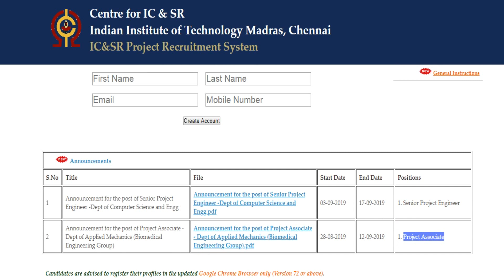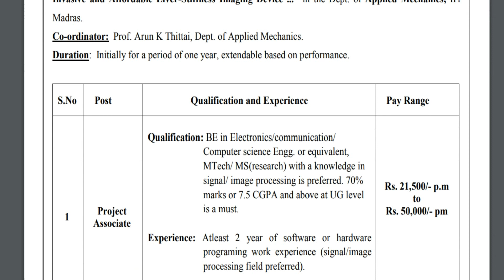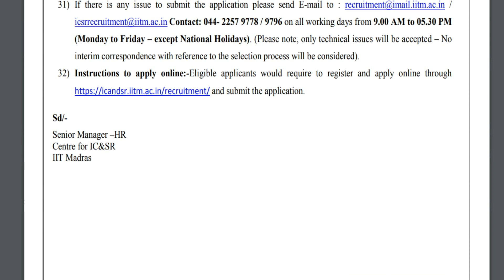ரூ .1,00,000-2,00,000 சம்பளத்தில் IIT Madras வேலைவாய்ப்பு அறிவிப்பு